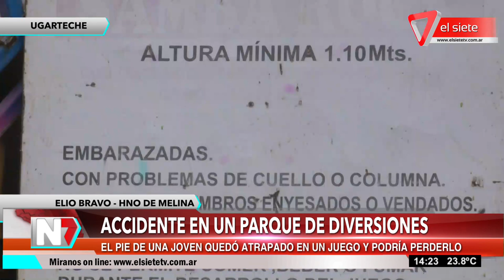Accidente en el parque de dieversiones - Habla la familia